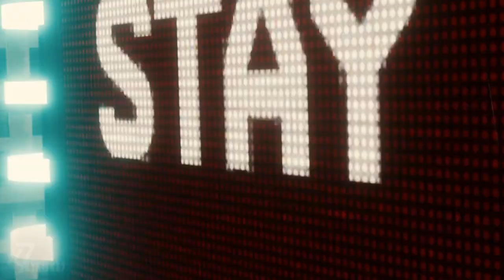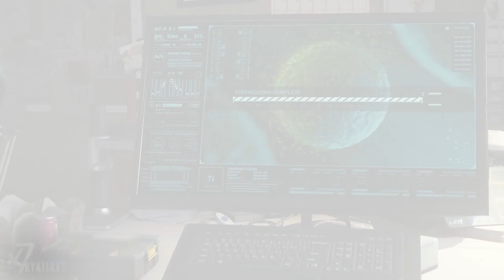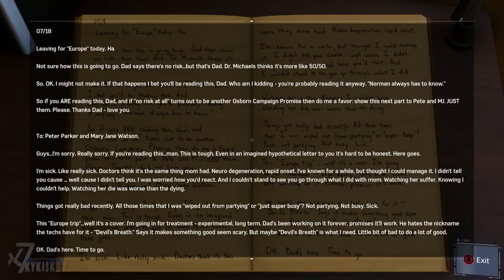Spider-Man PS4 -No Damage Walkthrough Part 7- BOSSES: Electro, Rhino, Scorpion & Vulture - PS4 Pro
Marvel's Spider-Man PS4 -New Game Plus NG+ Walkthrough Part 7  | Ultimate Difficulty - No Damage  - PS4 Pro Gameplay

Played & Recorded By KyKiske7
Playstation 4 PRO
Ultimate Difficulty - Highest difficulty.
2nd Playthrough